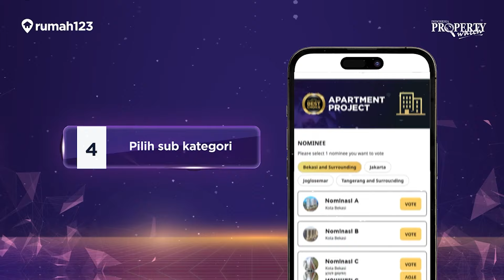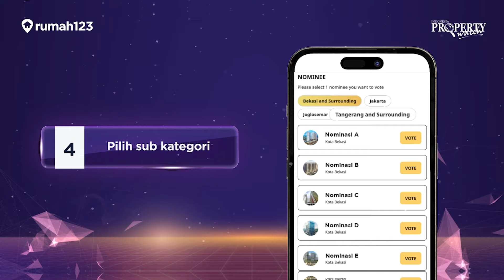Golden Property Awards: The People’s Choice 2024 Hadir Lagi!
Golden Property Awards: The People’s Choice 2024 kembali hadir untuk kali kedua! Penghargaan properti pertama berdasarkan pilihan konsumen dan paling bergengsi di Indonesia yang diselenggarakan oleh Indonesia Property Watch dan Rumah123, memberikan Anda kesempatan untuk menentukan pemenangnya.

Dukung nominasi Brand & Project Properti terbaik pilihan Anda sekarang dan jangan lewatkan untuk menjadi bagian dari penghargaan properti paling bergengsi di Indonesia.